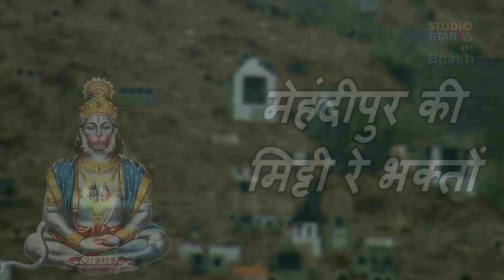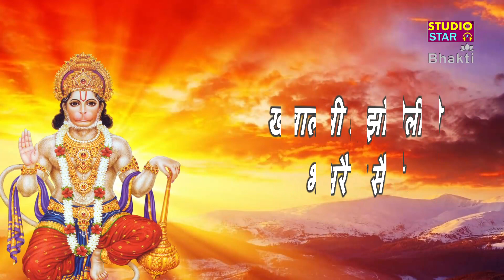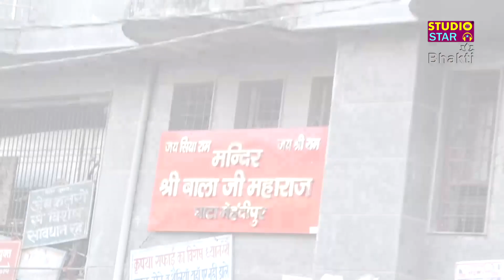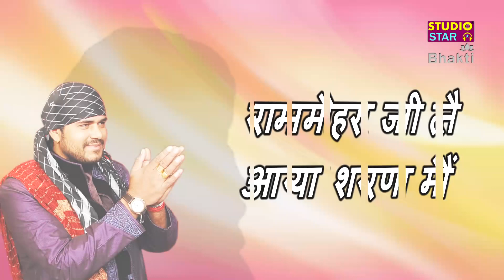मेहंदीपुर की मिट्टी | Mehandipur Ki Mitti | Sonu Kaushik | Latest Balaji Bhajan | Lyrical Video 2020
Mehandipur Ki Mitti is a New Latest Haryanvi Bhakti Songs 2020. Music Label by Studio Star.

Album Name : Mehandipur Ki Mitti
Category : Haryanvi Balaji Bhajan
Song : Mehandipur Ki Mitti
Singer : Sonu Kaushik Ji
Lyrics : Ramehar Singh
Sound : Sharma Sound
DOP : Sachin Dalal ( Kala Pahlwan )
Editing : Kamal Ladwal
Label : Studio Star Music
Copyrights : Shree Ram Music Reg.

Digital Work : Sandeep Dada
Offline Work : Anil Sharma

Bhajan Lyrics :